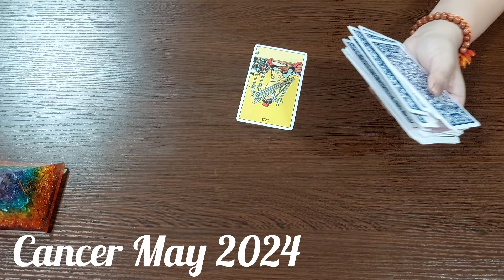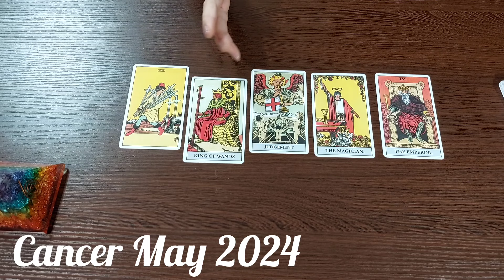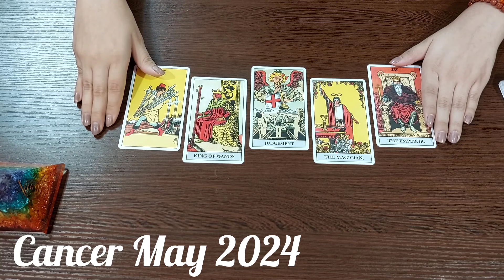Cancer/Kark Raashi |May Monthly Reading 2024| General Predictions " Watch your back / Beware "